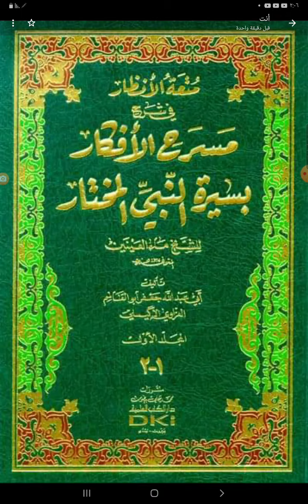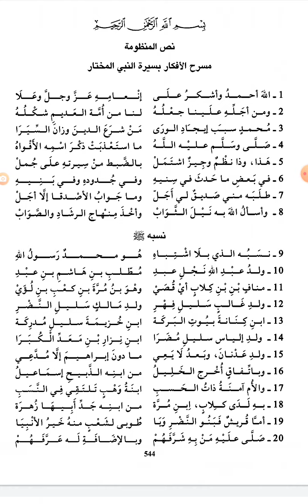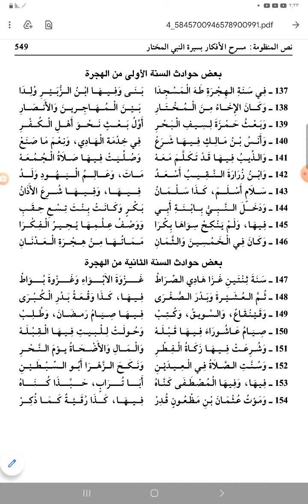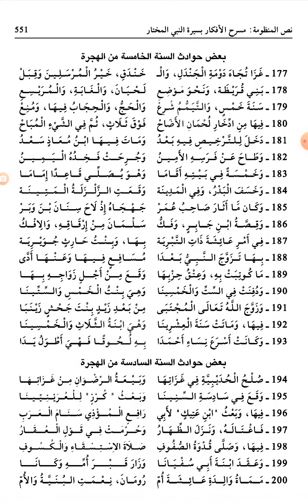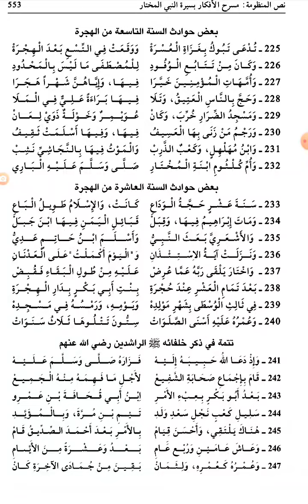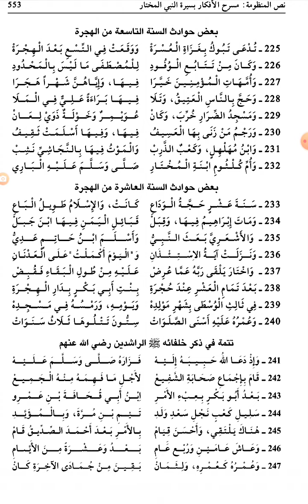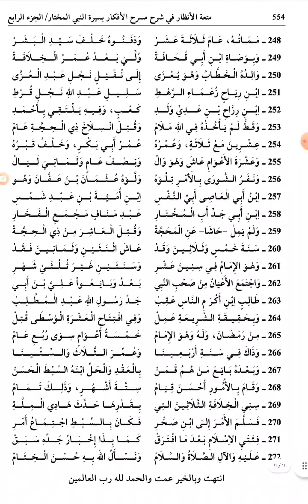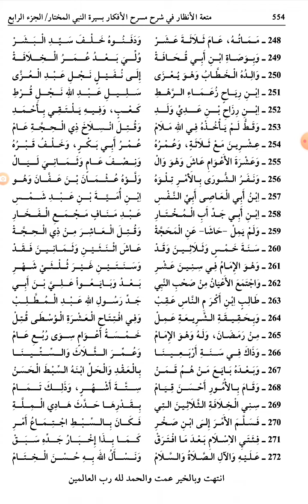أرجوزة مسرح الأفكار بسيرة النبي المختار ﷺ نظم العلامة ماء العينين الشنقيطي ت١٣٦٧ه (نفيسة ورائقة)